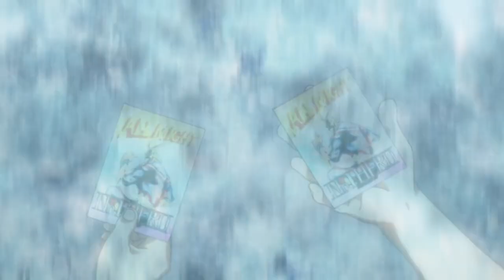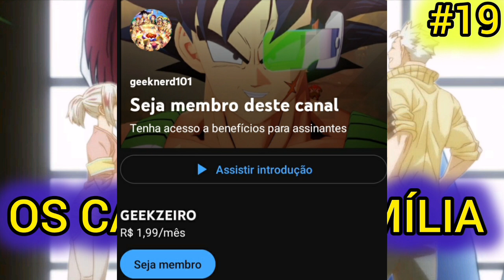UMA FAMÍLIA INFERNAL! BOKU NO HERO ACADEMIA SÉTIMA TEMPORADA EPISÓDIO 19 REVIEW!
bora bater um papo sobre o episódio 19 da sétima temporada do boku no hero academia! tivemos o grande desfecho da família todoroki

00:00 - Sejam bem vindos
1:12 - A influencia de all might
4:16 - Uma questão de família
7:07 - Hora da review